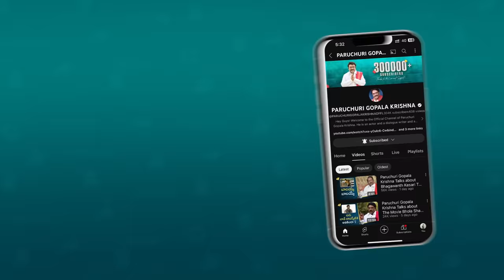Paruchuri Gopala Krishna Talks about Guntur Kaaram Trailer | Mahesh Babu | Sreeleela | Trivikram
Paruchuri Gopala Krishna Talks about Guntur Kaaram Trailer in today's Paruchuri Palukulu episode.